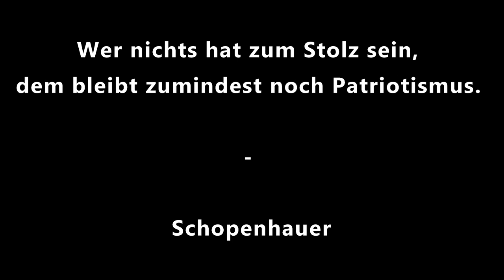Basti's Video-Blog: Patriotismus und Heimatstolz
Diesmal setze ich mich kritisch mit den Begriffen Patriotismus und Heimatstolz auseinander.